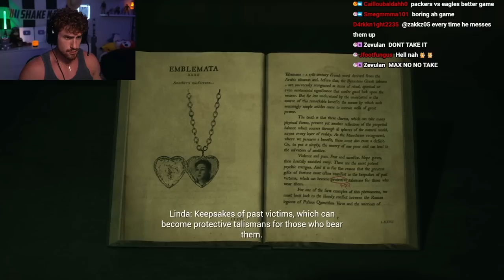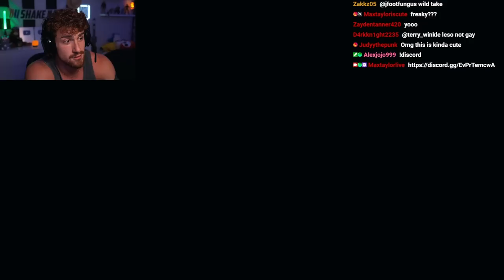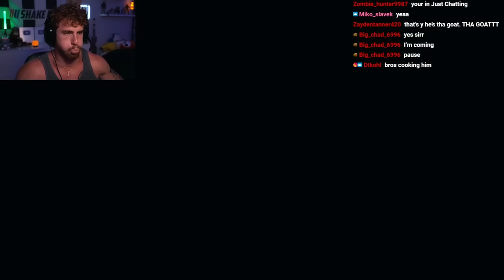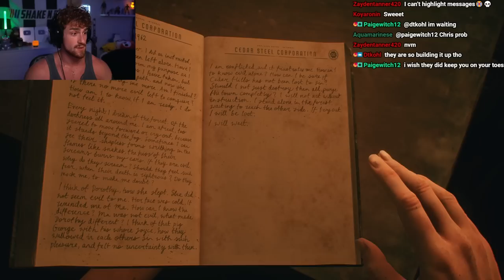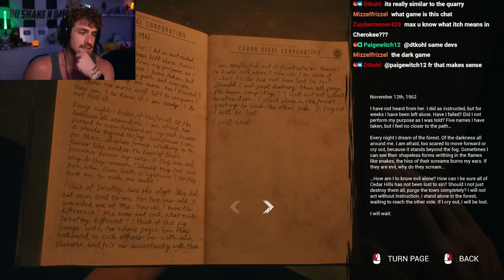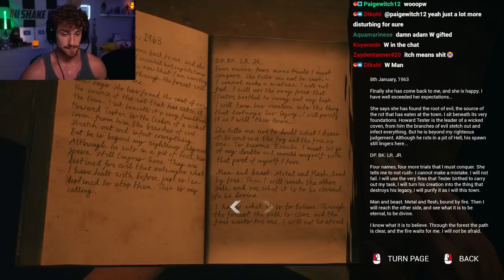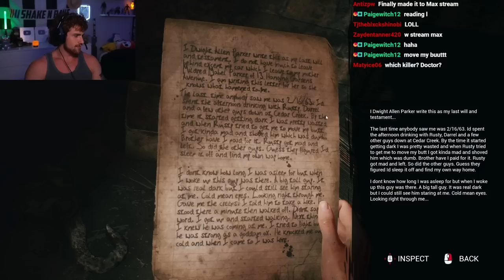THIS WAS A BAD IDEA | The Casting of Frank Stone - Part 2